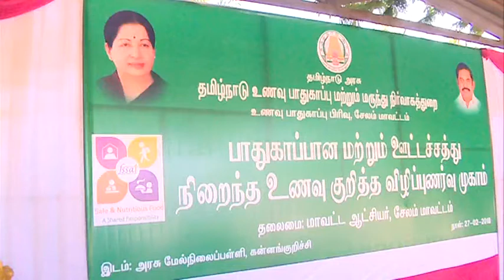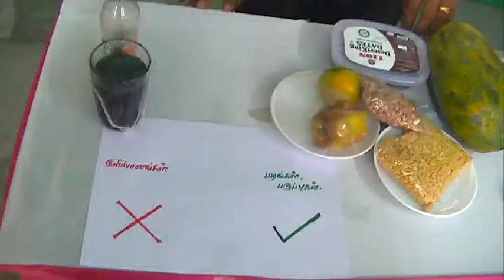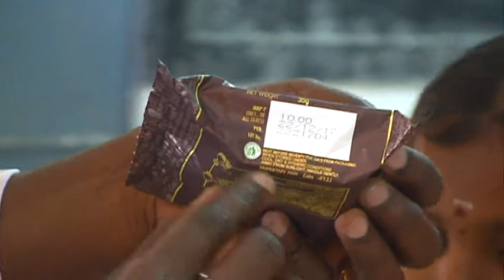Salem Collector Rohini Warns | உணவில் கலப்படம் செய்தால் கடும் நடவடிக்கை